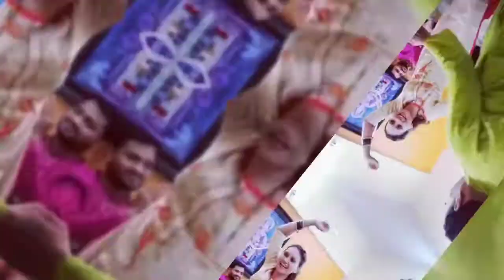ganesh chaturthi#ganpati vlog#mtvvstars#mrunalipisat#marathivlog